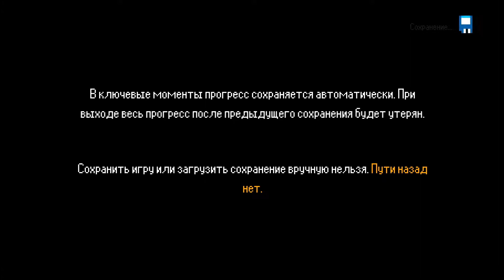Прохождение➤Lacuna – A Sci-Fi Noir Adventure - НОВЫЙ БЕГУЩИЙ ПО ЛЕЗВИЮ?! 🤩 (ПРОЛОГ)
Прохождение игры Lacuna – A Sci-Fi Noir Adventure на русском языке!